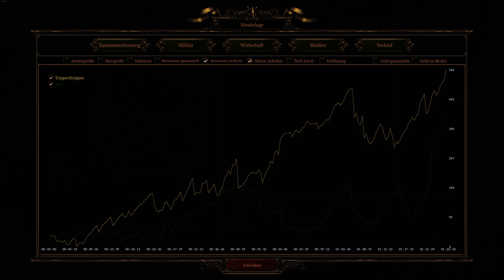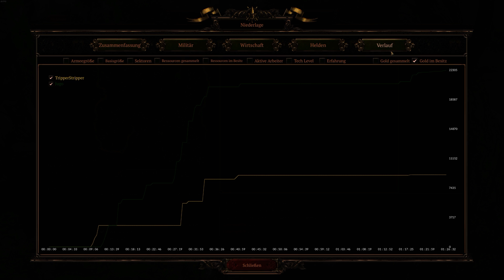Spellforce 3 - Gefecht 3 von 3 ,,Der Krieg beginnt!"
Let's play Spellforce 3
Entwickler: THQ Nordic